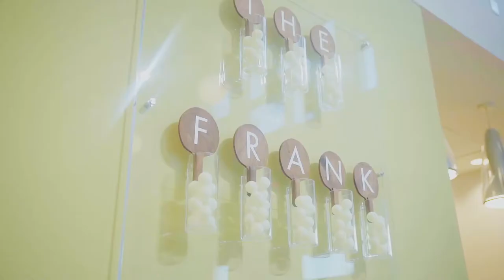Video Recap Of The Choose954 Takeover Of "The Frank Contemporaries" Monthly Meetup/Pop-up (10/2019)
Big thanks to Taryn Möller Nicoll, chief curator of The Frank Pembroke Pines for asking Choose954 Co-founders Andrew Martineau & Evan Snow to curate a Choose954 Takeover Of Frank Contemporaries (Monthly Pop-up Exhibition). Here's a little video recap from thst evening.

FrankContemporaries is a free monthly pop-up exhibition and meet-up for emerging creative and visual arts professionals to network and foster connections @ TheFrankPembrokePines where attendees can hear from the artists themselves about the work they make.

The October Frank Contemporaries on Thursday the 24th was a curated takeover shining a light on some of Choose954's favorite eco/marine artists!

The evening featured works and words from artists Steve Diossy Marine Artist @steve_diossy_art, Asbel Gomez Dumpierre @dumpierreart and Michael Jude Russo, The 1000 Mermaids Artificial Reef Project, and a presentation by the founders of Art Fort Lauderdale and Choose954.

Works by Kerry Phillips were also on view in a solo exhibition in The Frank’s Third Space Gallery.

📽 - DevKnight Studios